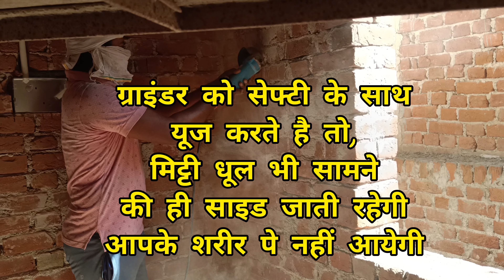✅किचन का Cpvc पानी फिटिंग कैसे करें ? | how to install kichtan cpvc plumbing work | PLUMBER VISHAL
Complete bathroom cpvc pipe fitting | cpvc fitting | bathroom fitting | plumber vishal | cpvc pipe |

बॉथरूम का complete Cpvc पाइप फिटिंग 👇👇
फुल वीडियो पूरी जानकारी के साथ देखिए

किचन
किचन का पानी फिटिंग कैसे करें
किचन के प्वाइंट कैसे बनाए
किचन आरो प्वाइंट
किचन गीजर प्वाइंट
सिंक मिक्सर प्वाइंट
कितना सिंक मिक्सर,आरो और गीजर प्वाइंट दूरी क्या होनी चाहिए
किचन का cpvc fitting
kichan ka cpvc pipe fitting
किचन का पानी फिटिंग कैसे करते है